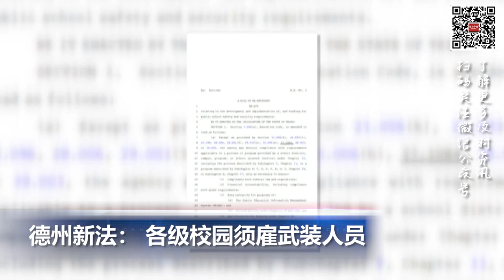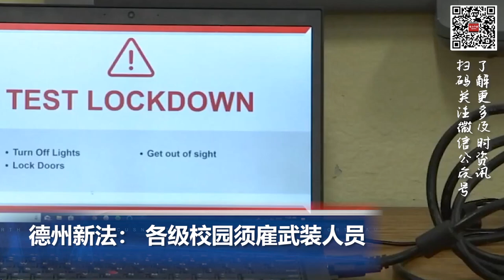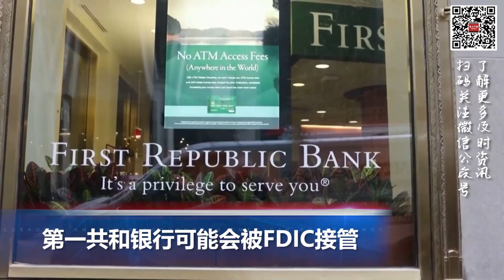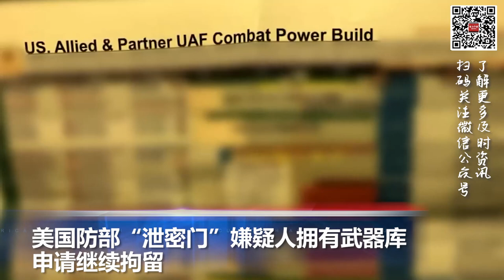德州新法： 各级校园须雇武装人员; 美国防部“泄密门”嫌疑人拥有武器库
00:00  片头

00:06  美国3月核心通胀居高不下 美联储加息预期增强

00:47  德州新法： 各级校园须雇武装人员

01:54  第一共和银行可能会被FDIC接管

02:58  美国防部“泄密门”嫌疑人拥有武器库 申请继续拘留

04:08  苏丹军事冲突持续，土耳其撤侨飞机机场遭袭